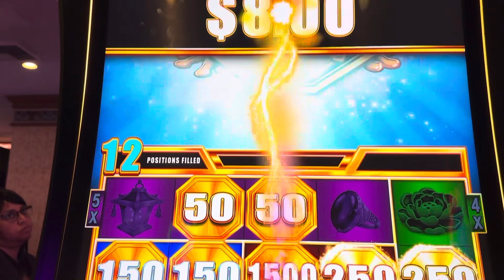OMG 😱 I ACTUALLY LANDED THE MULTIPLIER😱